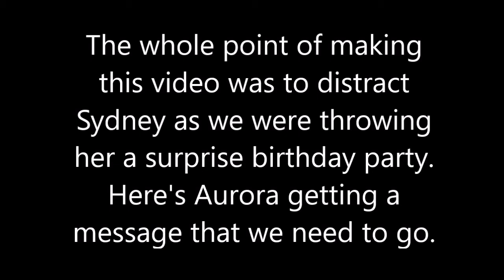Throwback Challenge with Aurora and Sydney | Patrick Forbes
So I was tested last week on my knowledge of Disney songs, which I know very few, so this week I challenged these self-proclaimed Disney nerds on their knowledge of songs that I listened to growing up.